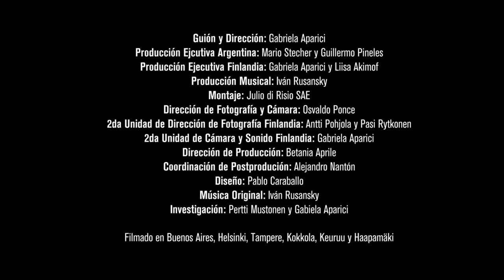Tango Suomi - Tráiler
/// Se confirmó para el 3 de agosto el estreno de Tango suomi, entre dos tangos documental de Gabriela Aparici sobre el fanatismo que existe en Finlandia por el ritmo del 2x4.

“En Argentina conocemos muy poco acerca de ese país y su cultura. Solemos pensar que podría ser una sociedad completamente diferente a la nuestra, y no sabíamos que podrían tener su propio tango”, comentó la directora.

El documental surge de la investigación durante sus viajes a Finlandia y donde pudo “encontrar más conexiones que diferencias; no sólo desde la forma musical o el baile, sino en la forma que se vive el tango”.

Señaló Aparici que para los finlandeses “el tango es su música nacional, y lo pudieron demostrar las entrevistas a Pertti Mustonen, MA Numminen, y también algunos músicos y sencillos amantes del tango. Aquello que parecía tan distante y lejano, empezó a acercarse”.

Tango suomi, entre dos tangos cuenta con testimonios de Mika Kaurismäki, Pertti Mustonen, Elina Lajunen, Johanna Juhola, Violentango, MA Numminen, Tuomari Nurmio, Telle Virtanen, Milla Viljamaa, Johanna Juhola, Vallilan Tango, Julio Coviello, entre otros.